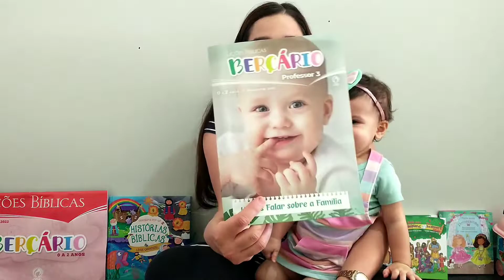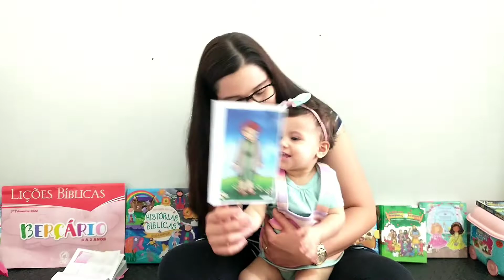📚 Lição 11 A FAMÍLIA DE SAMUEL | EBD Berçário - 3º Trimestre de 2024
📑 Nesse VÍDEO temos uma LIÇÃO com o Papai do Céu sobre a família.

Neste 3º trimestre de 2024, estudaremos:

🎙️ Tema do Trimestre: Vamos falar sobre a família

Lição 1 - O Papai do Céu Fez a Minha Família
Lição 2 - O Papai do Céu Fez os Filhos
Lição 3 - O Papai do Céu Fez o Papai
Lição 4 - O Papai do Céu Fez a Mamãe
Lição 5 - O Papai do Céu Fez o Vovô e a Vovó
Lição 6 - O Papai do Céu Fez os Irmãos